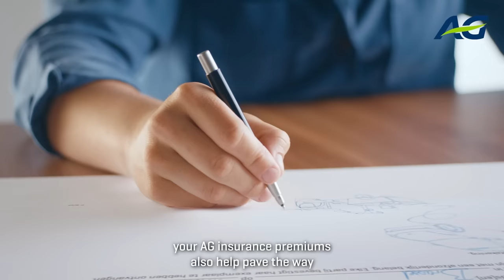AG & Mobility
On top of keeping you safe from harm, your AG insurance premiums also help pave the way to more eco-friendly mobility solutions.

Because when you sign with AG, you’re also signing for more sustainable mobility.